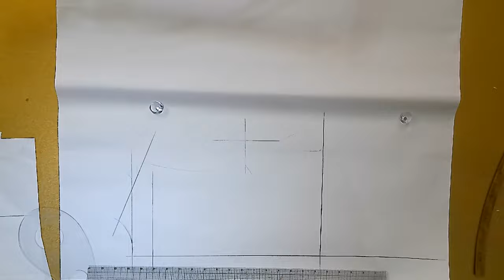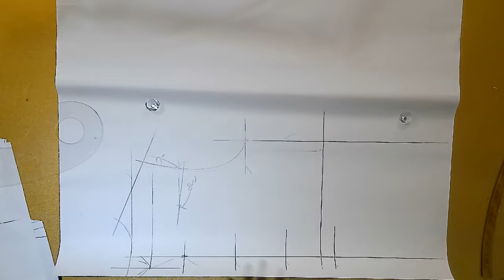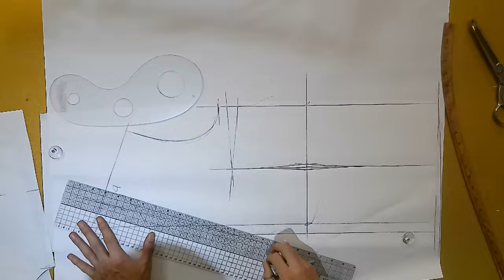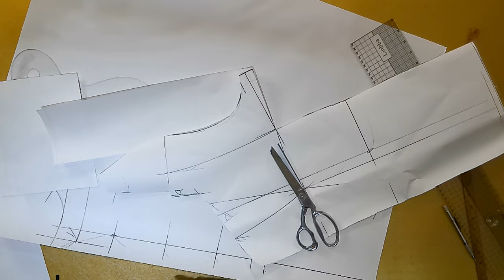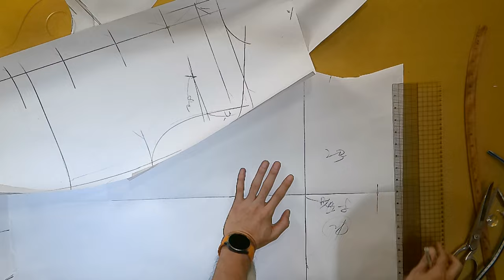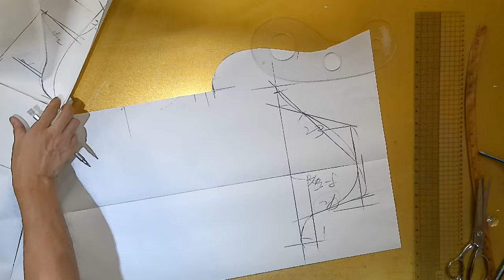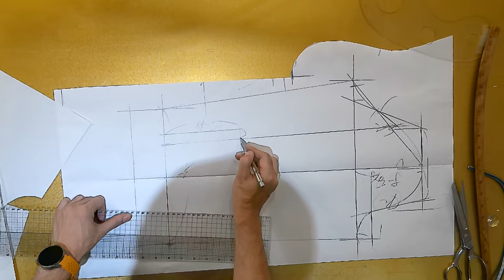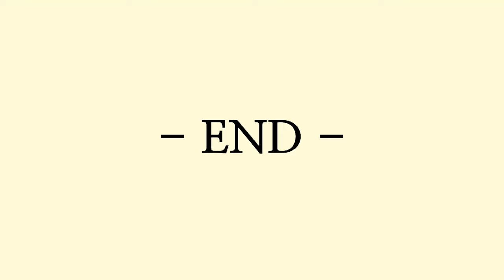나만의 명품만들기★★이번주 1000원패턴 고급스럽고 만들기 쉬운 셔츠형자켓 가을에 만들어 입으면 예뻐요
1000원-3000원패턴과 키트구매